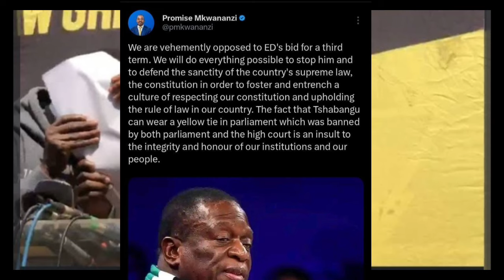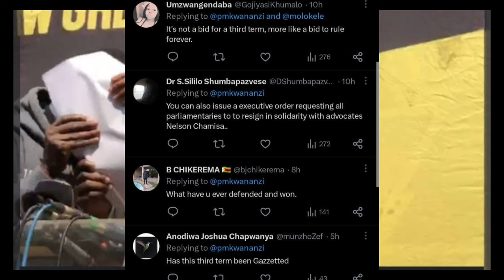TARAMBA KUPA ED MNANGAGWA 3RD TERM :CCC MKWANANZI 😳